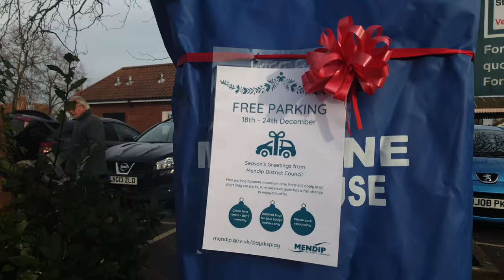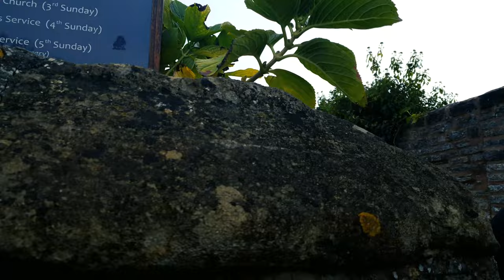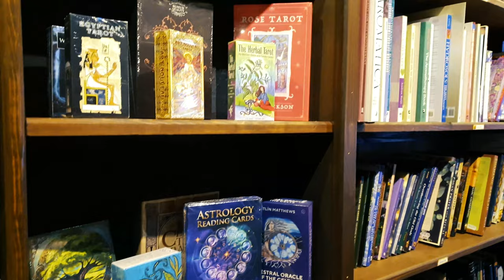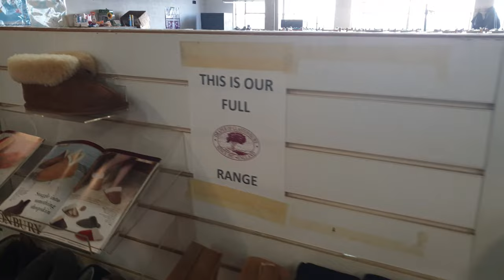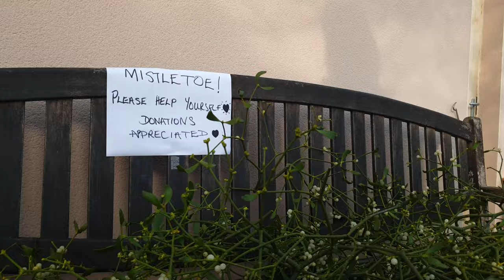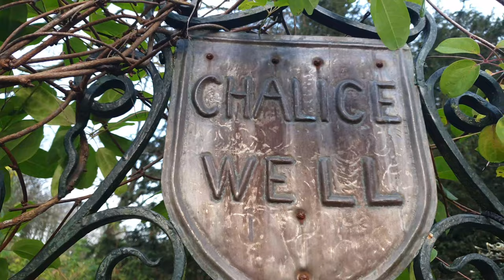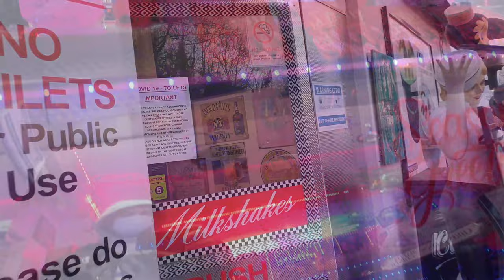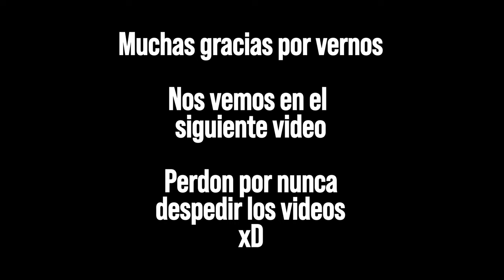Visitamos el pueblo de Glastonbury, El jardín de Chalice Well y sus aguas supuestamente curativas...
En este vídeo exploramos una ciudad que nos recomendó un vecino de Bridgwater, la describió como un pueblo mágico, pero... ¿es realmente tan mágico como nos dijo?

También visitamos el jardín del pozo Chalice Well un pequeño jardín situado cerca de la cima de Chalice Hill, una pequeña colina junto a Glastonbury Tor.
El pozo ha estado ahí durante al menos 2000 años.
Nos pareció un sitio increíblemente tranquilo y estando ahí realmente nos sentimos en conexión con la naturaleza. Los pozos aparecen en la mitología galesa e irlandesa como puertas de entrada al mundo de los espíritus.
La mitología cristiana sugiere que Chalice Well marca el sitio donde José de Arimatea colocó el cáliz que había recogido las gotas de sangre de Cristo en la crucifixión, vinculando el pozo con la gran cantidad de especulaciones que rodean la existencia del Santo Grial. tal vez por todo esto, el lugar mezclaba tantos símbolos paganos y cristianos, algo realmente curioso de ver.

Para acabar encontramos un restaurante que yo llamo la joya oculta de los camioneros, el cual nos encontramos inesperadamente con una temática increíble y una comida muy sabrosa. Hasta las camareras y cocineros iban vestidos para la ocasión!!

Tanto Max como yo esperamos que disfrutéis del vídeo, aunque nunca los despidamos apropiadamente, estamos aprendiendo en esto de youtube tenednos paciencia hahaha